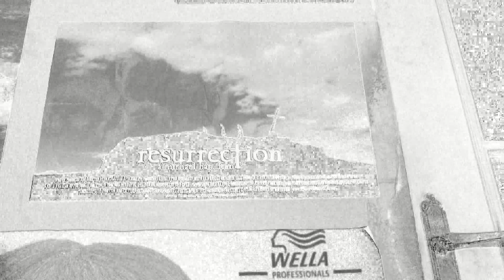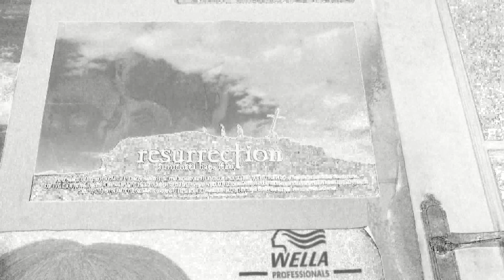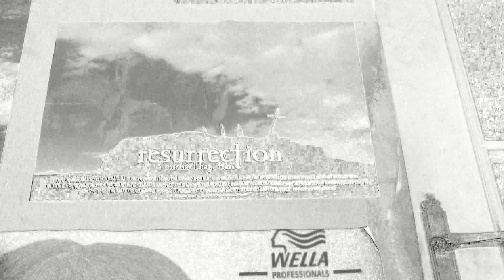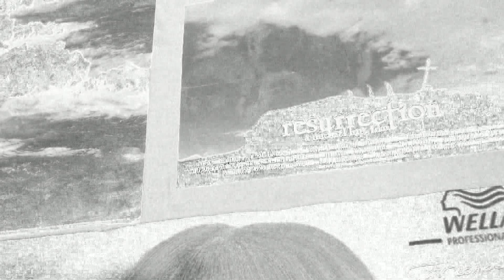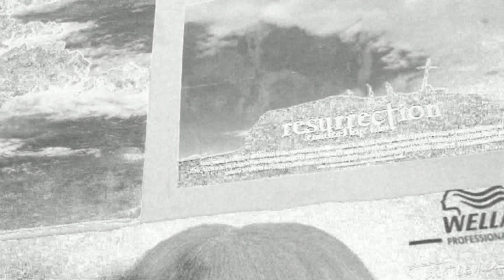THE ACCORDEON LAY UPON THE FLOOR-JOHN BAKALIS-2020